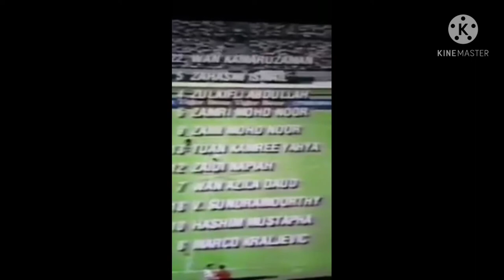Throwback | kelantan v Singapore | Hashim Mustapha v Fandi Ahmad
Nostalgia bola sepak Kelantan .